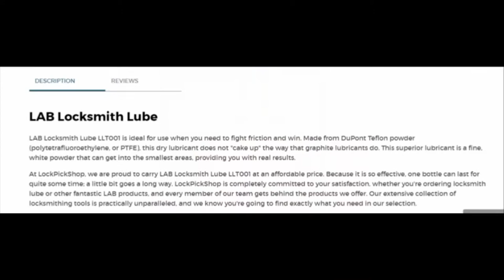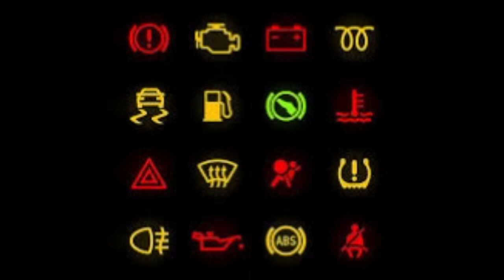There was this Light: Blogs from the Swamp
A few side notes from recent gang stalking activities in the Swamp.